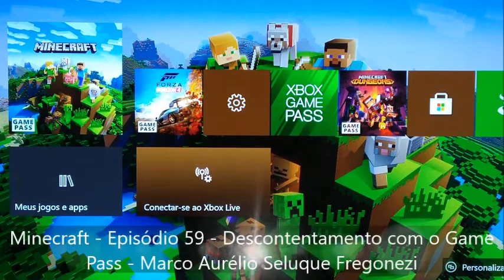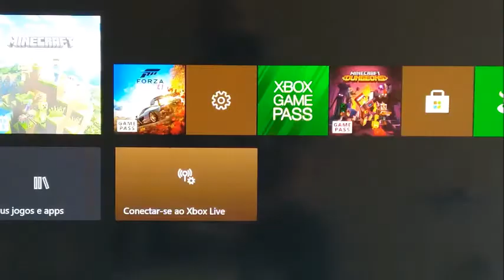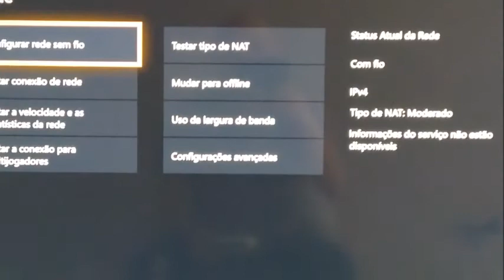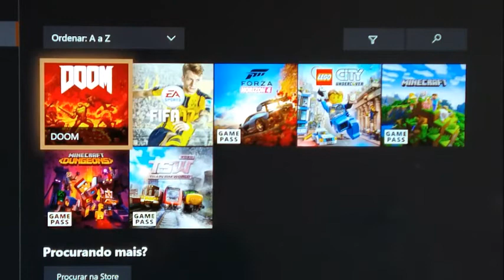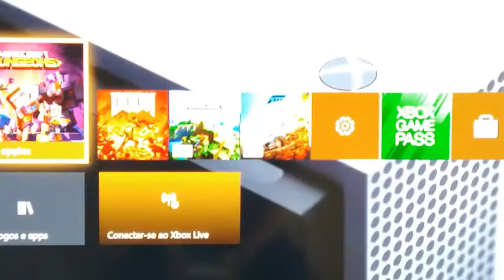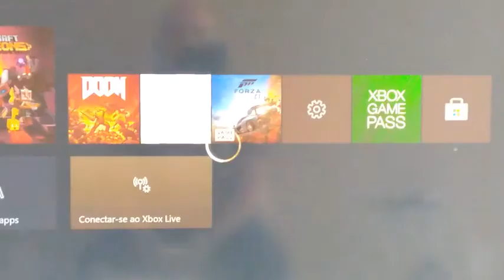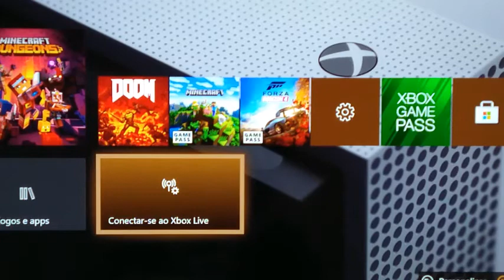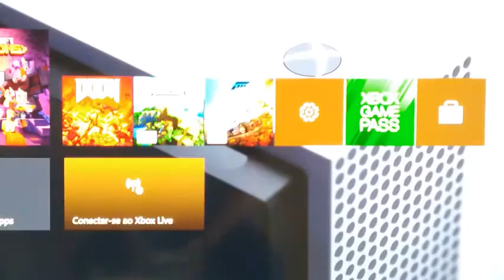Minecraft Episódio 059 - Descontentamento com o Game Pass